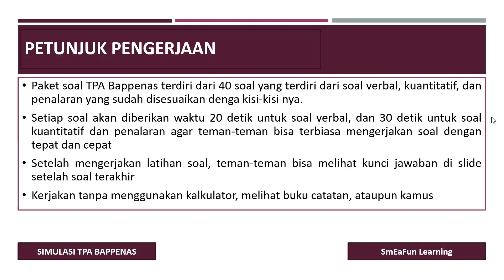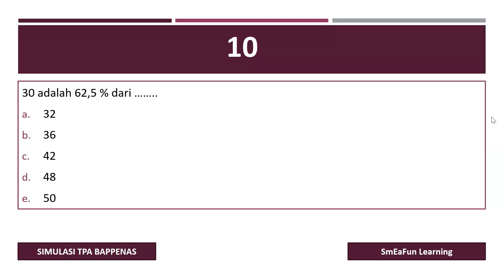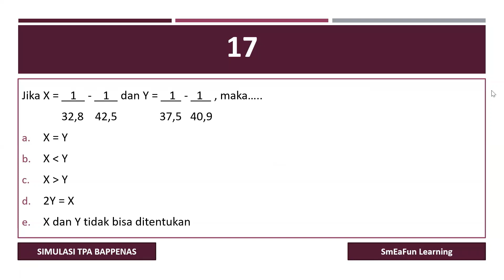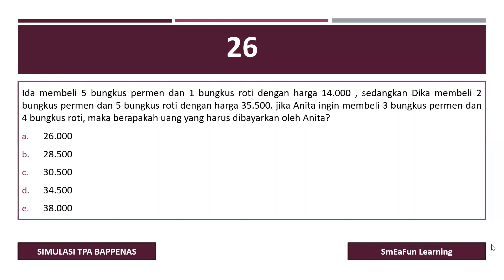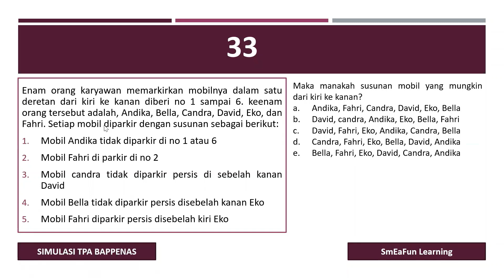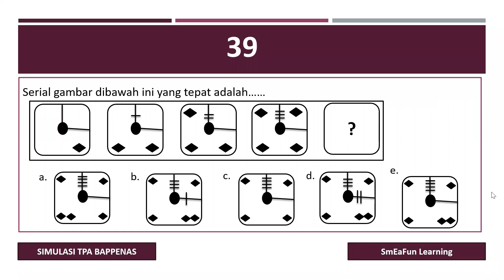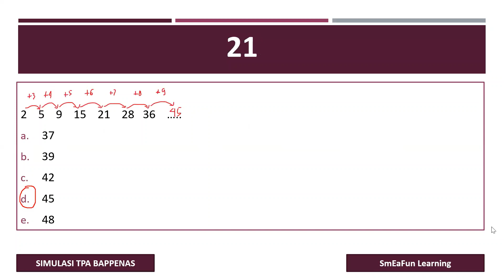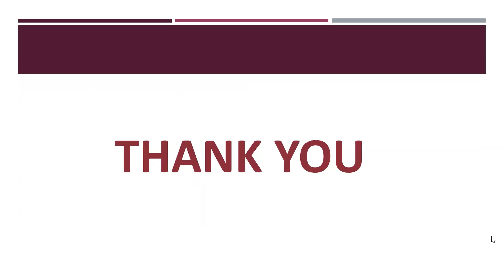SIMULASI LATIHAN SOAL TPA BAPPENAS DILENGKAPI KUNCI JAWABAN DAN PEMBAHASAN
Video ini berisi simulasi latihan soal tpa bappenas yang bisa dikerjakan untuk persiapan menghadapi tes tpa bappenas.
Terimakasih
Semoga bermanfaat:)